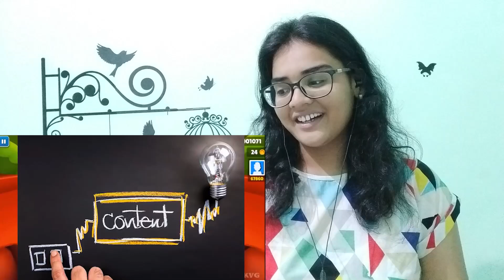Sofia Ansari Roast 2.0 REACTION | san ki roast | Neha M.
Best Regards,
Neha M.